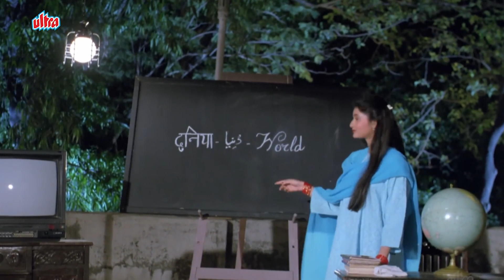Afsana Dilwalon Ka - Rahul Roy, Juni, Ratna Shetty - Best Scene - Filmy Duniya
A Young Schoolteacher Falls For Her Distant Relative From A Village But His Singing Talent Catches The Eye Of A Selfish Mother-Daughter Duo Who Separate The Budding Lovers.

Movie : Afsana Dilwalon Ka
Cast : Rahul Roy,Juni, Ratna Shetty, Rubaina Khan, Ashish Kaul
Director : J. Om Prakash

1. Salman Khan Best Scene
2. Amitabh Bachchan Best Scene
3. Sunny Deol Best Scene
4. Dilip Kumar Best Scene
5. Sanjay Dutt Best Scene

At Filmy Duniya, we celebrate the magic of Bollywood with the finest action scenes, iconic dialogues, and captivating stories from Hindi movies. Join us for a cinematic journey like no other!